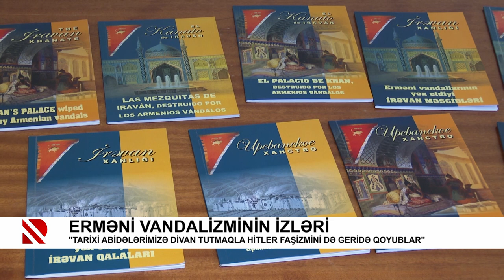Erməni vandalizminin izləri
"Tarixi abidələrimizə divan tutmaqla Hitler faşizmini də geridə qoyublar"